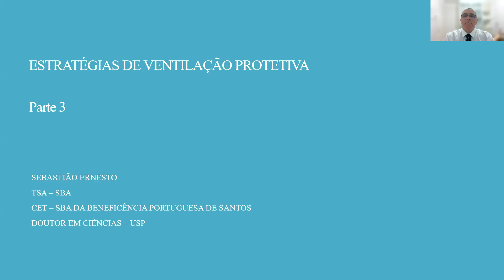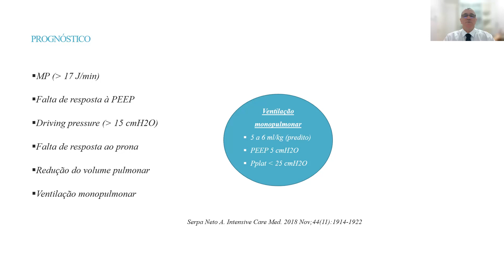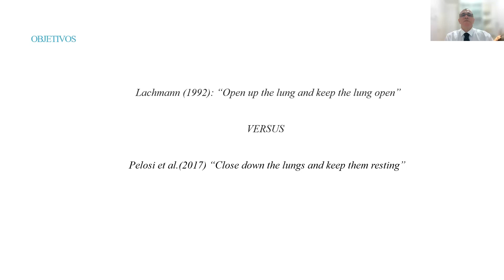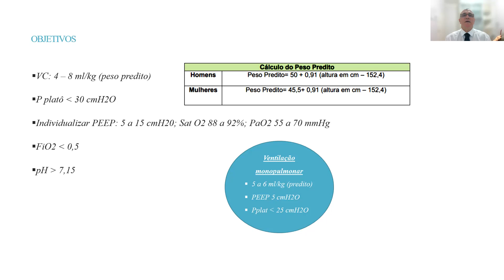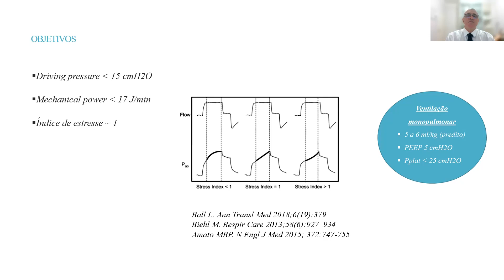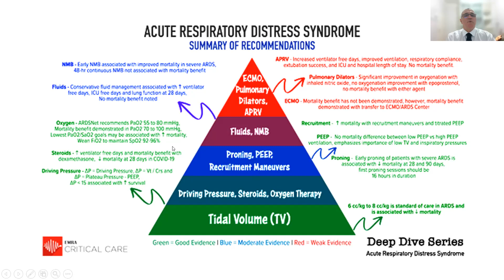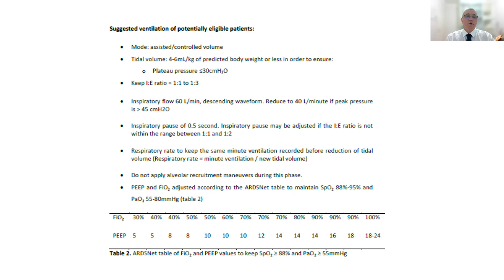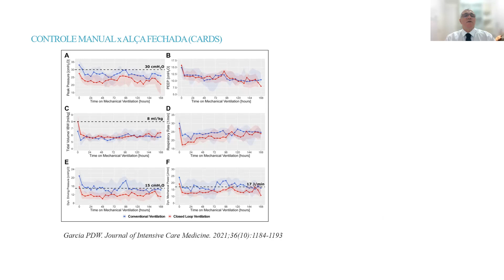ESTRATÉGIA DE VENTILAÇÃO PROTETIVA Parte 3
AVALIAÇÃO DE PROGNÓSTICO E OBJETIVOS